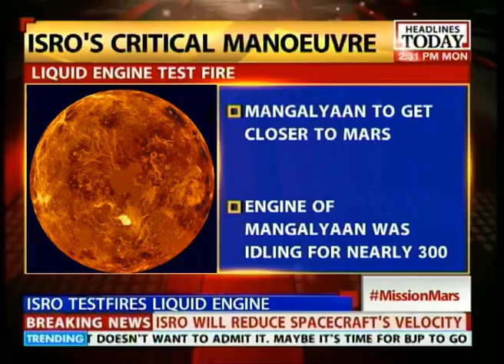ISRO testfires the liquid engine in Mangalyaan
ISRO's Mars Orbiter Satellite, Mangalyaan, is nearing the Red Planet, and the ISRO is testing the liquid engine that will propel the rocket during its last stages before it goes into orbit around Mars.